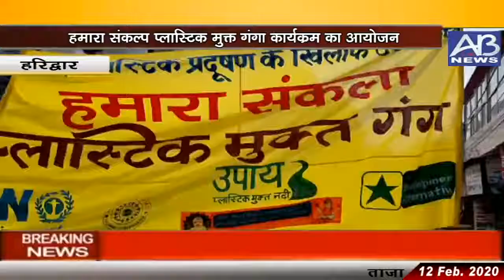हरिद्वार - हमारा संकल्प प्लास्टिक मुक्त गंगा कार्यक्रम का आयोजन !!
डेवलपमेंट अल्टरनेटिव नई दिल्ली संयुक्त राष्ट्र पर्यावरण के संयुक्त तत्वधान से आदर्श युवा समिति एवं गंगा सभा हरिद्वार के सहयोग से हरिद्वार विष्णु घाट से अपर रोड होते हुए हर की पौड़ी तक रैली अलग-अलग संस्थाओं के स्वयंसेवकों ने प्रतिभाग कर एक रैली का आयोजन कर नगर वासियों को प्लास्टिक के प्रति जागरूक किया  एवं हर की पौड़ी के सामने घंटाघर क्षेत्र में भव्य कार्यक्रम का आयोजन हुआ जिसके मुख्य अतिथि परम पूज्य श्री दक्षिणा काली, पीठाधीश्वर कैलाशानंद जी महाराज, श्रीमती आरुषि निशंक पोखरियाल, जी अपर मेला अधिकारी ललित नारायण मिश्रा जी , की उपस्थिति में प्लास्टिक मुक्त कार्यक्रम का भव्य आयोजन हुआ। इस अवसर पर आरुषि निशंक पोखरियाल ने कहा कि हमको मनुष्य से प्रेम करना चाहिए प्लास्टिक से नहीं। कैलाशानंद जी ने सभी को प्लास्टिक मुक्त गंगा की शपथ दिलाते हुए बताया कि गंगा गंगा पानी पानी नहीं यह अमृत है प्रोफेसर पीडी जोशी जी ने बताया कि प्लास्टिक पर्यावरण को किस प्रकार से प्रभावित कर रही है और उन्होंने बताया कि 1 साल में हम लोग इतना प्लास्टिक उत्पादन कर रहे हैं जितना पूरे विश्व में मानव का वजन है गंगा सभा के महामंत्री तन्मय में। वशिष्ठ जी ने सभी को गंगा की पवित्रता के बारे में समझाया और साथ ही सबको उनकी जिम्मेदारी का एहसास कराते हुए गंगा में प्लास्टिक ना डालने का आग्रह किया। इस अवसर पर आदर्श युवा समिति विलेज डेवलपमेंट सोसाइटी, प्रभात स्किल सेंटर तारा अक्षर कार्यक्रम, हरिद्वार नवप्रभात विकास विकास संस्थान भगवानपुर एवं अलग-अलग राज्यों से आए श्रद्धालुओं ने प्रतिभाग किया। डेवलपमेंट अल्टरनेटिव की ओर से आकृति दिव्या मनस्वी अनीशा आसकर वीडीएस राजबहादुर सैनी पारस सैनी मोहित, विशाल तालिब गंगा सभा की और से अध्यक्ष प्रदीप झा उज्जवल पंडित सिद्धार्थ, चक्रपाणि एवं अन्य दो हजार से ज्यादा लोगउपस्थित रहे।